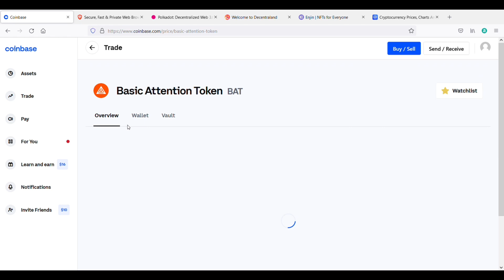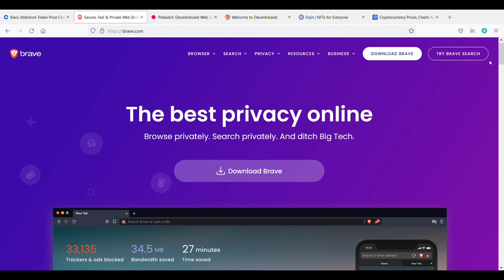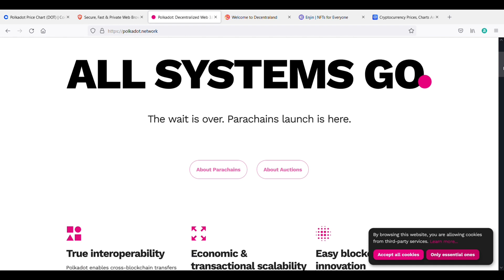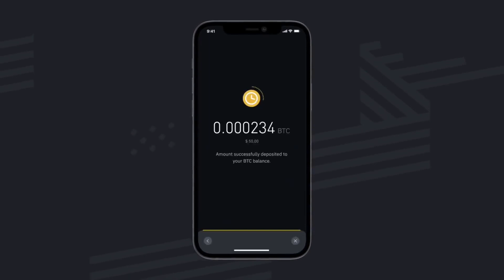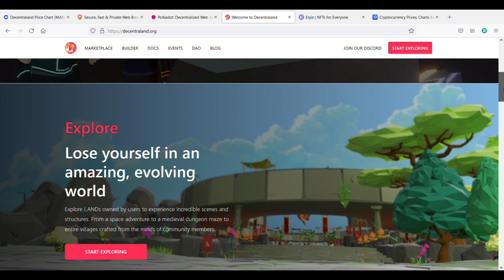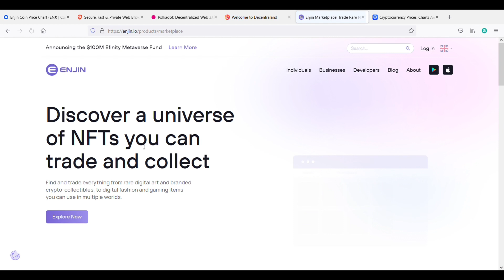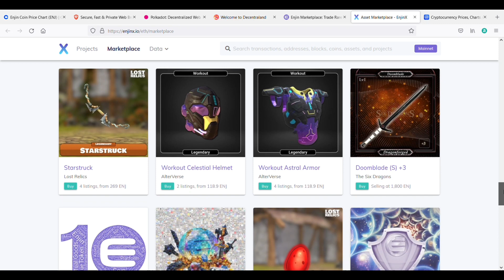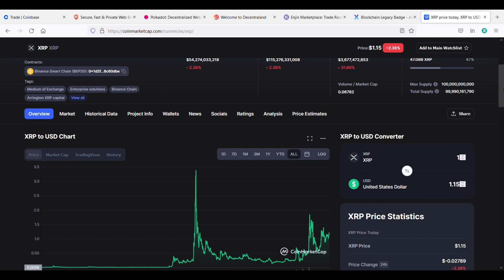Top 5 Best Altcoins That Will Make You Rich In 2022 - Get These ASAP! 🚀🚀🚀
Binance US $50 Free
Written Article

Crypto Newsletter